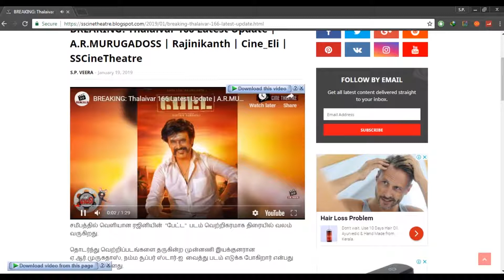SSCineTheatre Website Intro Video | Cine_Eli | S.P.VEERA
Website Intro Video
100th Video

“Notwithstanding the provisions of sections 106 and 106A, the fair use of a copyrighted work, including such use by reproduction in copies or phonorecords or by any other means specified by that section, for purposes such as criticism, comment, news reporting, teaching (including multiple copies for classroom use),

scholarship, or research, is not an infringement of copyright.”